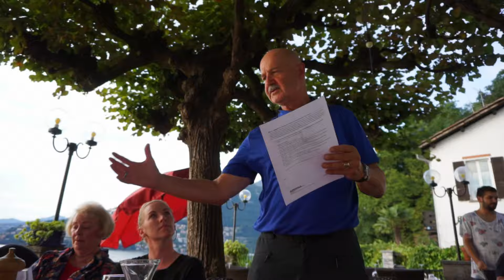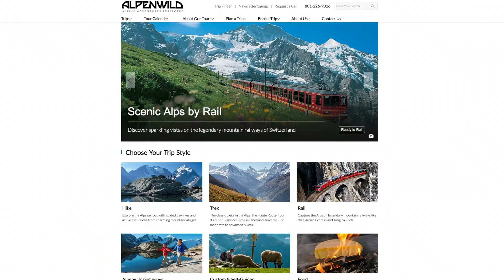Alpenwild Welcome Video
Welcome to Alpenwild, the leader in active travel in the Alps. We connect you with everything that makes the Alps wonderful--the snow-capped mountains, the plunging waterfalls, the massive glaciers. Alpenwild's roots go back to 1970. I was just out of high school, backpacking through Europe. Zermatt was love at first sight. From that point forward, Alpenwild has been focused on Switzerland and the Alps. Alpenwild is the leader in active travel in the Alps. We offer the highest quality hiking and walking vacations, along with classic treks, like the Tour du Mont Blanc, the Chamonix-Zermatt Haute Route, and the Bernese Oberland Traverse.

Alpenwild is the leader in food tours in the Alps. You'll love meeting the artisans, farmers, cheese-makers, and chocolatiers, who produce some of the finest and most unforgettable regional specialties in Europe.

Alpenwild is the leader in small-group scenic rail tours in the Alps. You'll experience the legendary scenic rail excursions of Switzerland, like the Glacier Express, the Bernina Express, and the Jungfrau Railway all in the comfort of first-class Swiss rail.

We've set the standard with innovative itineraries, exceptional guides, superb cuisine, and small hotels and inns that reflect the warmth and charm of the Alps. You'll enjoy the personal attention that you can only get with groups that are small and intimate--typically 8-12 guests.

Alpenwild tours are designed around personal connections exclusive features...we call them "non-google-able experiences".
These are tour features that you would never know about or be able to experience if you were just going on your own. These are the moments you'll return home and brag about.

Our trip leaders are some of the most talented and entertaining guides in the Alps. They include world-cup skiers, Olympic athletes, respected historians, and expert naturalists. Each one is an Alpenwild trained and certified guide. They're ready to deliver the highest level of service and expertise.

So, let's get started. On our website, you'll find resources, videos, and sample itineraries. We've been delighting our guests in the Alps for over 3 decades.

Now it's time to plan your adventure. Since no one offers more options in the Alps, you can be assured that Alpenwild has a vacation that's perfect for you.